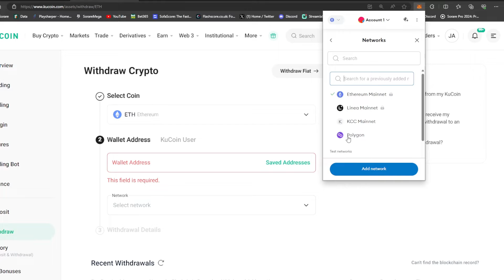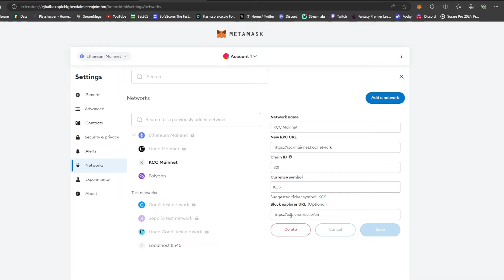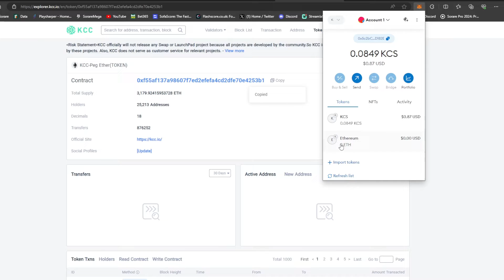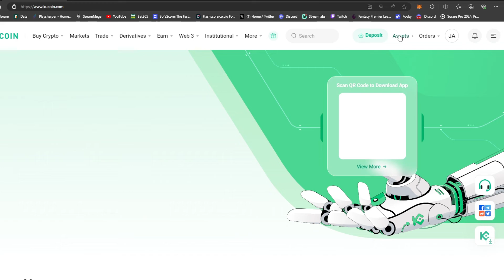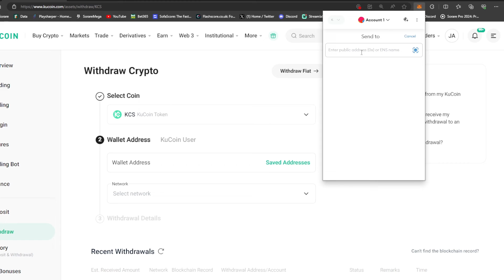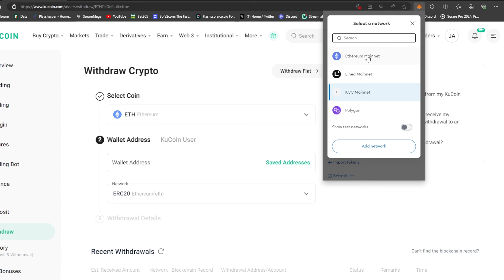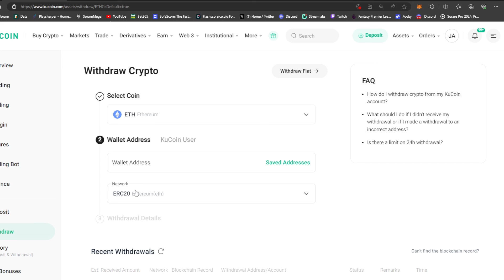ETH to Metamask using the KCC Network? How to find your Ethereum(Sorare)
How to find your ETH. If you sent Eth from KuCoin using the ECC network to your Metamask, then watch this video.

Add KCC Mainnet:
KCC Mainnet
321
KCS

Add token:
0xf55af137a98607f7ed2efefa4cd2dfe70e4253b1
Decimals: 18

Speak to Metamask support if this does not work.

As always, do your own research.